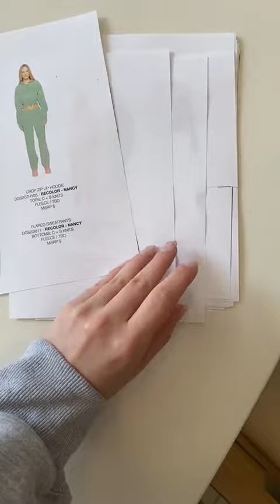that’s showbizz baby